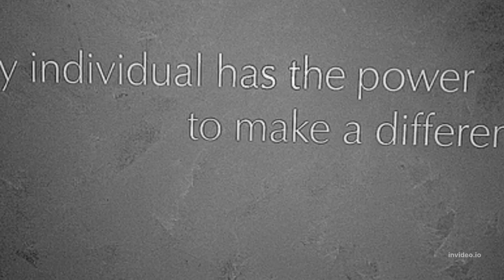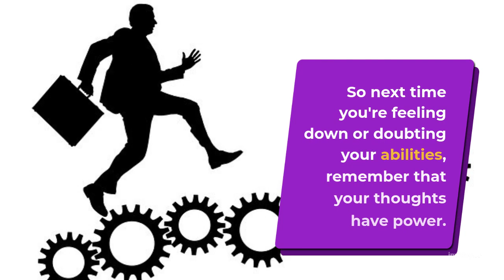Think Big, Achieve Big: The Power of Positive Thinking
Most of us have probably heard the old adage, If you can think it, you can achieve it. We’ve probably even heard it from people who had no idea what they were talking about. I’m here to tell you today that this statement is true, and if we want to achieve our biggest and boldest goals, we need to follow the advice in this article — which will explain the mindset and the actions you need to take right now to stop holding yourself back and start achieving bigger things than you ever thought possible.